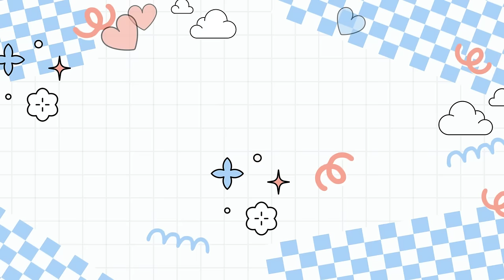짝퉁 라켓 조심하세요.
*영상설명

1. 아크세이버 7 Pro / 나노플레어 555
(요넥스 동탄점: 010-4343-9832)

★최근 변두리의 유니폼★

☆더쎈 배드민턴 아카데미 레슨 문의☆

⭐️ 장소 : 남양주 퇴계원 도제원초등학교 체육관
⭐️시간 : 매주 토요일 13시~16시

⭐️장소 : 서울 상봉초등학교 체육관